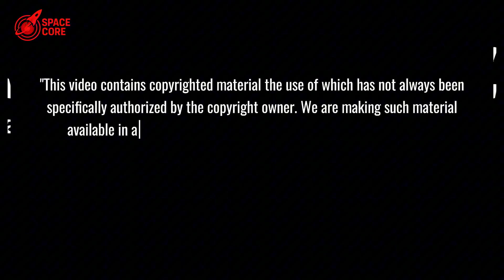Blue Origin revealed What SHOCKED Engineers: Why New Glenn Can't Launch...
Combustion Crisis: Blue Origin's $2.5B rocket fails! Leaked flaws & risks shock. Watch now!

⏳ Timeline:
01:40 - Engine Flaw Cover-Up: Why Blue Origin Hid the Truth
03:12 - Senior VP Flees: Shocking Exodus at Blue Origin Revealed
05:06 - Methane Mistake: Blue Origin's Fuel Choice Backfires
07:22 - Launch Suicide? Blue Origin's Risky Bet on Broken Engines
09:11 - Countdown to Catastrophe: Can Blue Origin Defy the Odds?
12:24 - Death Dive Exposed: SpaceX's Risky Test Shocks NASA
14:01 - Explosion Truth: What SpaceX Learned from Starship's Failure
16:26 - Frozen Brain: Starship's Desperate Fight for Survival